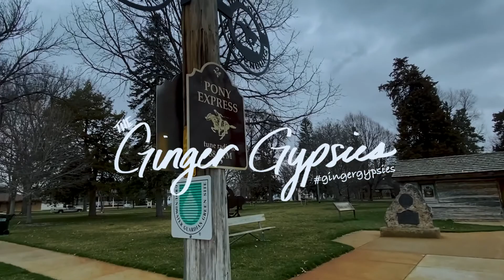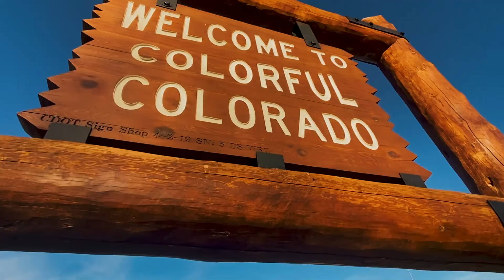Family Trip // Omaha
It's been since Christmas since we've seen Yaya and the gang. So, we loaded up and headed to Omaha ( halfway) for a fun visit. Starla planned a fantastic weekend. This zoo will take you 2 days to get through, if all the attractions were open. We went during the off season (still busy) and it took us all day. Great zoo, good food, and fun pool. It's always fun to visit, and always sad to say, "later". Love you guys.